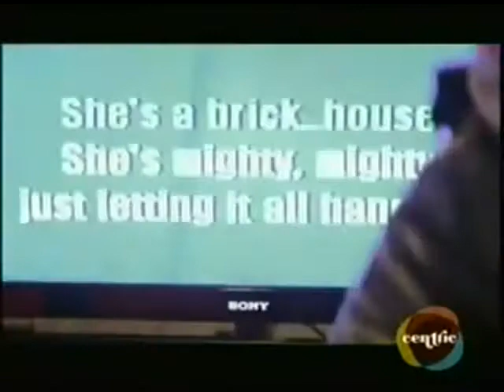Dealing by Eric Roberson Ft. Lalah Hathaway